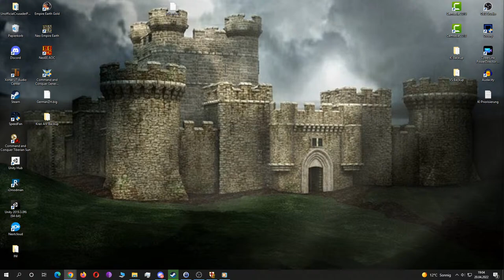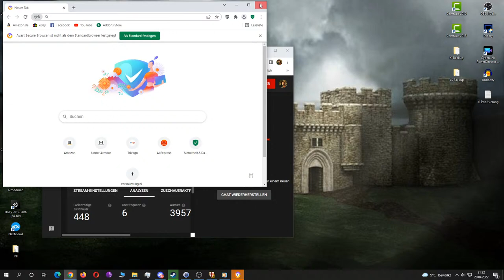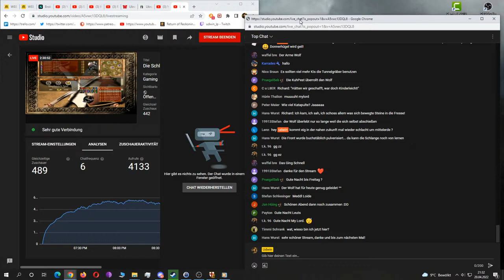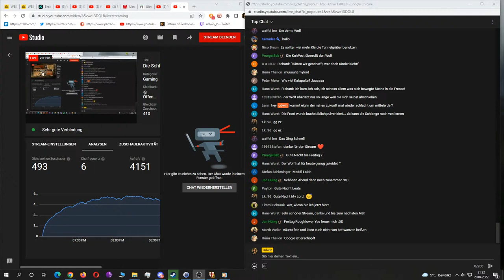Die Schlangen und Kalifen Flut! - Knack den Wolf! 3.0 - KI Kampf Livestream Abend